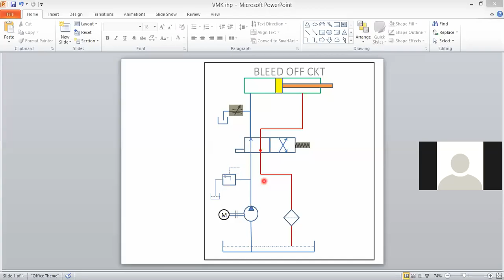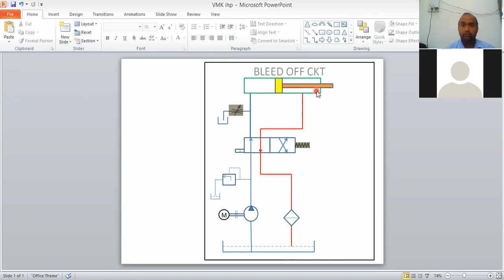BLEED OFF CKT IN HINDI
HI STUDENTS THIS IS THE BLEED OFF CKT FOR HYDRAULICS